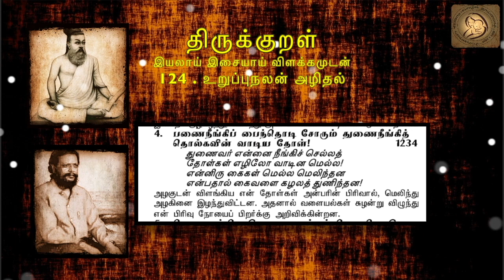1234 : Thirukkural in Tamil - திருக்குறள் : 124 - உறுப்புநலன் அழிதல்